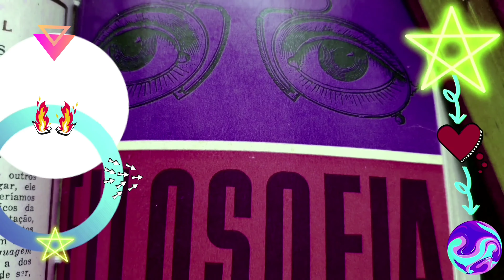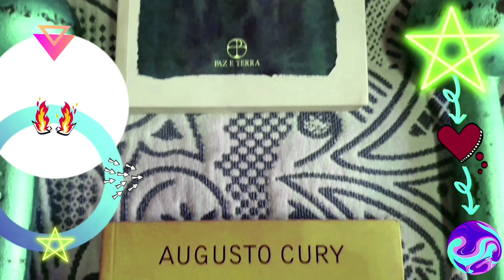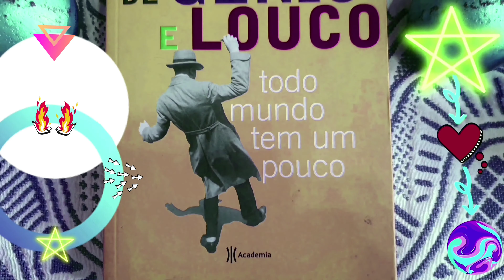GENIALIZARTE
No livro OS ARES DO MUNDO ],Celso Furtado
"PARA ONDE VAI A AMÉRICA LATINA?.Por iniciativa do professor Paul Rosenstein-Rodan,realizou-se na Universidade de Boston,em setembro de 1972,um seminário com o objetivo de debater a situação da América Latina.(..)Chamou-me a atenção ouvir homens de tanta experiência,como os que aqui estão reunidos,referirem-se à pobreza de idéias políticas que,segundo eles,prevalece na América Latina.O presidente Eduardo
Frei chegou a falar da inexistência quase total de gênio político em nossa região.Se homens que marcaram a história moderna da América Latina expressam 1 tal opinião,não há como não preocupar-se.Que fatores respondem por essa pobreza de criatividade política?(..)."[pp.208-214]
No livro FILOSOFIA DA ADMINISTRAÇÃO ],Marshall E.Dimock
"18.CRESCIMENTO CRIADOR.(..)Se eu fosse legislador,portanto,protegeria + generosamente todas as instituições educacionais que salientam a individualidade e encorajam o gênio em todas as classes da população.Encorajaria educadores a descobrirem métodos de transmitir 'sensibilidade social' aos futuros administradores,ou admitiria francamente que os indivíduos autodidatas representam melhor matéria-prima de Administração do que aqueles que tiveram uma educação + formal.(..)."
(pp.181186)
Ir:
Chaves☆PARAISARTE,al,DADORIZARTE,
el,EXTRAPARTIDARIZARTE,ol,
ESCALARTE & DESESCALARTE,
ni,EXITARTE-SEM-EXODARTE,Med,
REMUSICALIZARTE,oro,
ORÇAMENTARTE,ktp,MAPEARTE, CONTRAMOROSEARTE,ira,
CONTRAOCLOCRATIZARTE,ruibarbo,
CONTRATORTURIZARTE,auê, DESLEGULEIZARTE,olho,
DESAFORIZARTE,cogitações extralineares,raciocínio lateral,
pensamento paralelo,paralelismo,
pluralismo,policentrismo,COESIONARTE,
Celso-não,Lauro-não,
Amitai-tipologia,Dimock-filosofia,
Marías-introduçâo,ARTIZARTE 1 a 60,oa,ILUMINARTE 1 a 15,ZZ,
ORGANOGRAMATIZARTE,Brant,
EQUIFINALITARIZARTE,Sartori, DESPARDALIZARTE,Vivaldi,
OMBUDSMEN,Tolstoi,MV,SAFARTE,
VACINARTE,MAPEARTE
O Bem Comum (BC,sistemas 1 e 2) corre em paralelo às pugnas,
escaramuças,contendas e guerrilhas políticas intestinas ocorrentes no domínio dos prélios partidários.
Citações:
ABRAHAM LINCOLN:"Às vezes é melhor ficar calado e deixar que as pessoas pensem que você é um imbecil do que falar e acabar de vez com a dúvida."
WOODROW WILSON:"Não só uso todo o cérebro que tenho,como todos os que posso pedir emprestado."
DITADO POPULAR:"Não há mal que sempre dure nem bem que nunca se acabe."
SCHOPENHAUER:"O destino embaralha as cartas,e nós as jogamos."[AFORISMOS,in: livro A SORTE SEGUE A CORAGEM!,Mário Sérgio Cortella
Ed.Planeta,SP,2018]
ELZA DE MOURA:"Destruir tudo para começar de novo é fazer casa sem alicerce."